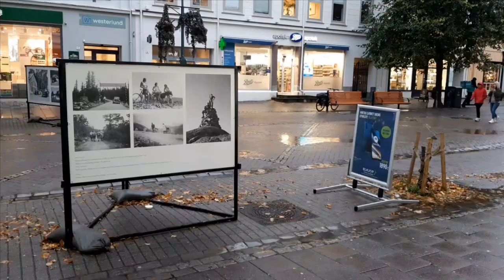Turen går til Trondheim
Her kommer en video fra Trondheim